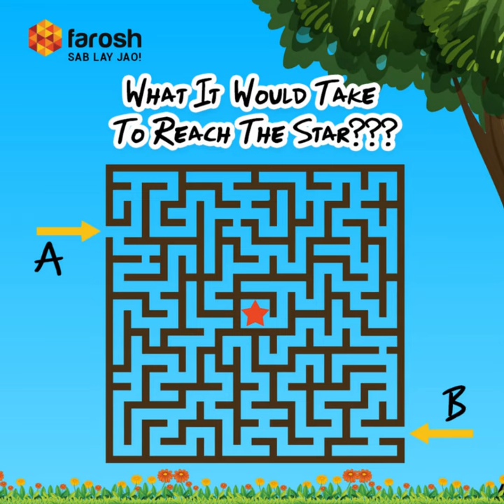Solve the maze game in 15 sec | Farosh.pk | puzzle games online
puzzle game makes you sharp-minded although this is just for entertainment. Maze is a riddle in which two paths are given and you have to drive through it and reach the destination. In this puzzle, you have to reach a star from one of the given entrances. One is named as "A" and the other named as "B" and from either B or A you have to reach the Star in the center. In this Puzzle game, you have to think and select the path wisely. In this Maze, Star is the Destination and "A" & "B" are the only doors you can enter in that maze. Puzzle games online are a very good source of learning as well as entertainment. Puzzle games online are a very way to make kids think critically and they also enjoyed them too.